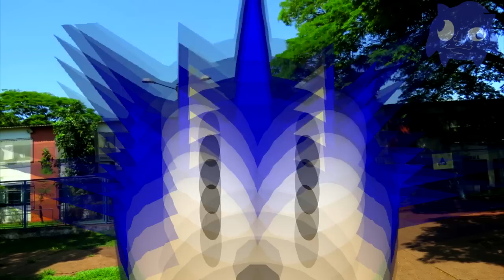Tutorial:Como superar a concorrência no mercado de trabalho!!!